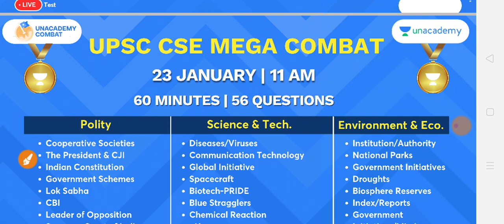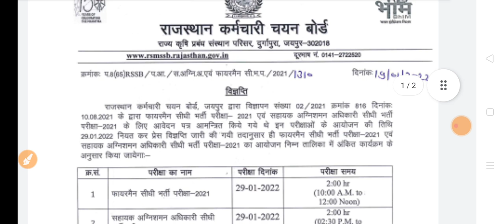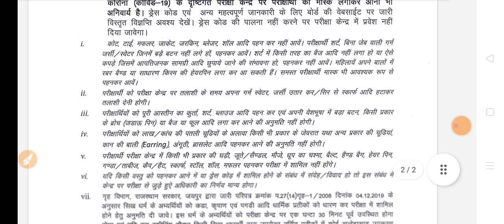RSMSSB UPDATE | अभी एक और नोटिस जारी किया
USE Code :- HOM10
विजय: RAS प्रारंभिक तथा मुख्य परीक्षा 2022 की पूर्ण तैयारी

जॉइन करे इस बैच कोर्स को और पाइये RAS प्रारंभिक तथा मुख्य परीक्षा का मार्गदर्शन -19th January 2022 से डेली Classes

Course के topics और पाठ्यक्रम जैसी सारी जानकारी के लिये इस link को देखें
✅ भाषा- हिंदी
✅ रिवीजन Notes

navodaya vidhyalaya bharti 2022 | sachivalay bharti 2022
SUPERVISOR BHARTI 2022 | NEW VACANCY 2022 | AANGANWADI SUPERVISOR BHARTI 2022
महिला सुपरवाइजर भर्ती 2021 | Aanganwadi bharti 2021 | New vacancy 2021 | women supervisor bharti

RSMSSB UPDATE | जलदाय विभाग में शीघ्र होगी 1309 पदों पर भर्ती | महेश जोशी जी ने कहा | जलदाय विभाग